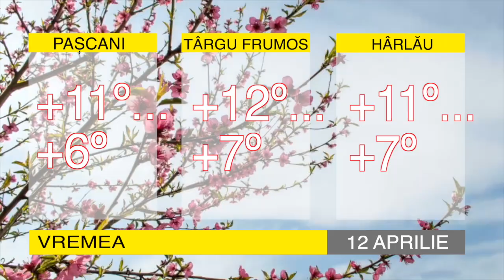ȘTIRILE BIT TV- CUM VA FI VREMEA PE 12 APRILIE 2023